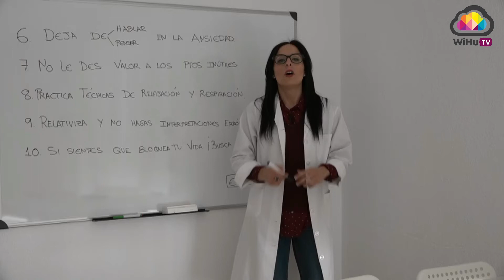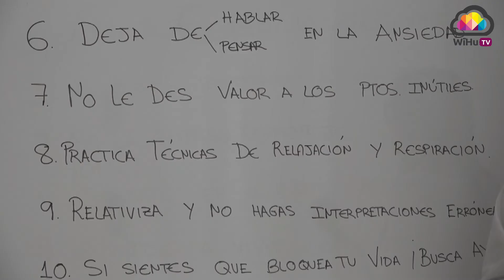Psicomomentos, pautas para hacer frente a la ansiedad.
Sentir ansiedad de vez en cuando es normal. Sin embargo, las personas que tienen trastornos de ansiedad con frecuencia sienten una preocupación intensa, excesiva y persistente, y son temerosas para todas las situaciones de la vida diaria. Por eso en 'Psicomomentos' te ofrecemos otras 5 pautas para hacer frente a la ansiedad de la mano de Estefania G. Hidalgo.